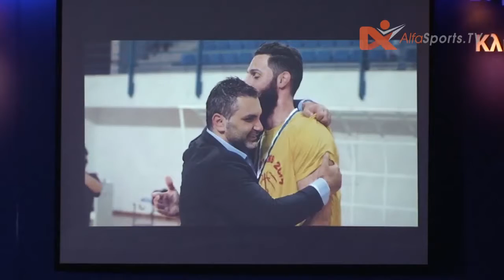Τελετή Βραβεύσεων ΚΟΚ 2017 - Χριστόφορος Λειβαδιώτης